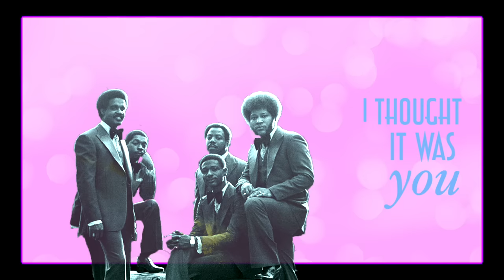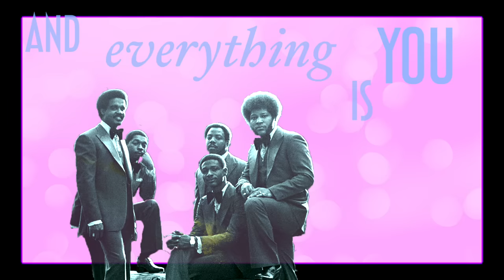The Stylistics - You Are Everything (Official Lyric Video)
The Stylistics are an American (Philadelphia) Soul group that achieved massive chart success in the 1970s, best known for their consecutive R&B top ten hits, including "Stop, Look, Listen", "You Are Everything", "Betcha by Golly, Wow", "I'm Stone in Love with You", "Break Up to Make Up", and "You Make Me Feel Brand New".

Lyrics:
Today I saw somebody
Who looked just like you
She walked like you do
I thought it was you
As she turned the corner
I called out your name
I felt so ashamed
When it wasn't you, wasn't you, oh, oh
You are everything and everything is you
Oh, oh you are everything and everything is you
When each face that I see
Brings back memories
Of being with you
I just can't go on living life as I do
Comparing each girl to you
Knowing they just won't do
They're not you